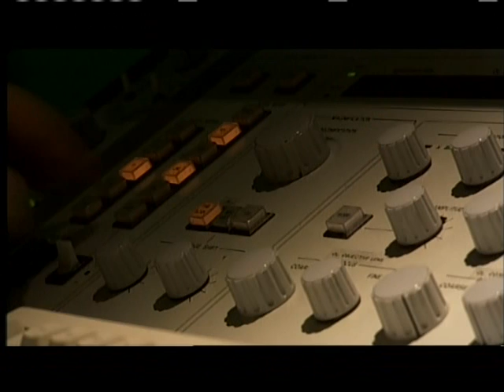1of6--Origins - Earth is Born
PART 01
This episode examines the first billion years of Earth's existence—a time of continuous catastrophe. Blasted by comets and meteors, rocked by volcanic eruptions and earthquakes, and seared by acid rain, the early Earth seemed a highly improbable place for life to take hold.